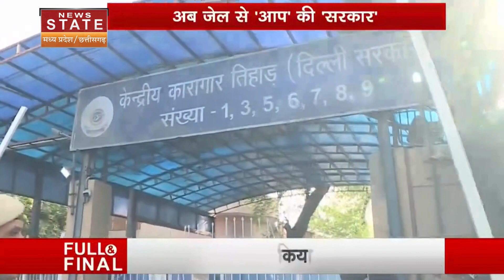Arvind Kejriwal Tihar Jail: कोर्ट की तरफ से अरविंद केजरीवाल को मिली ये बड़ी छूट | Sunita Kejriwal